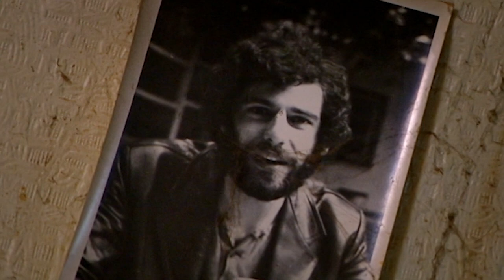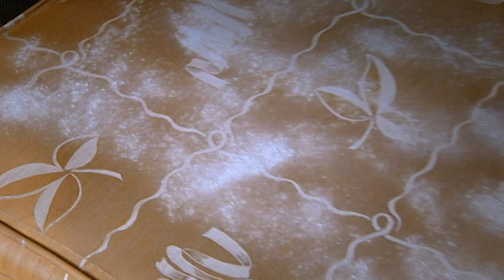Cleaners Assemble!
Dick gets a cleaning lesson! 🧽🧹